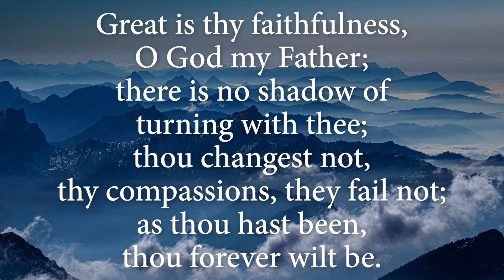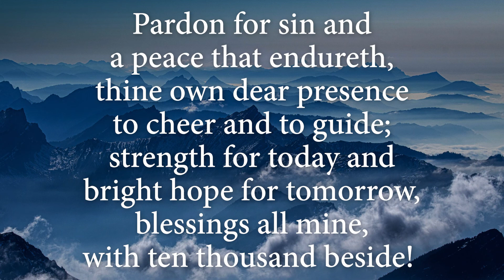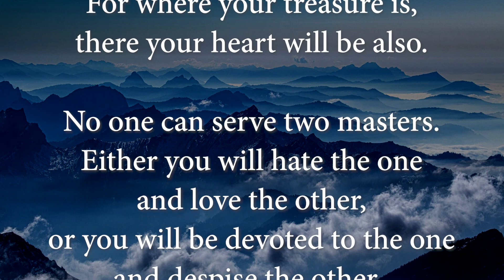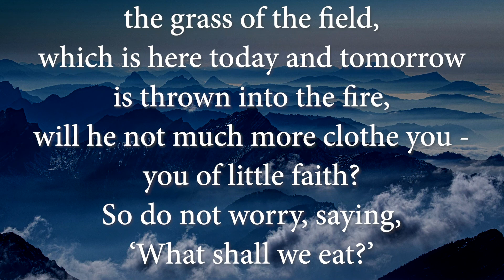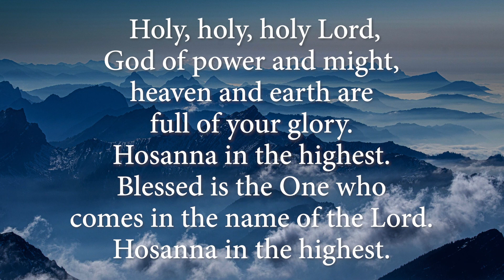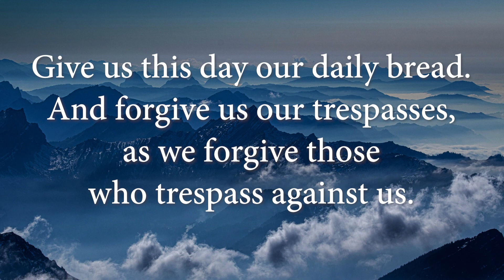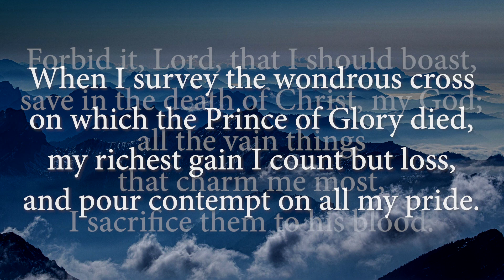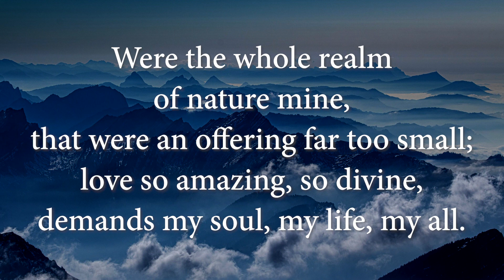Epworth UMC online service for October 2, 2022